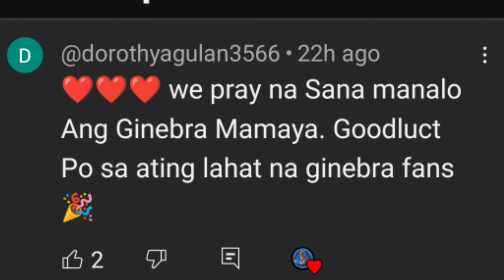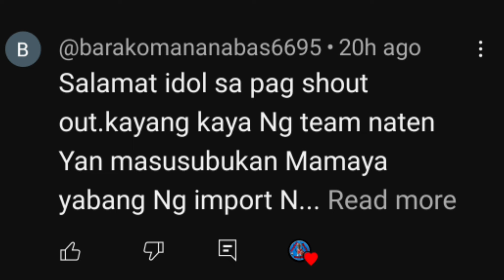GINEBRA BROWNLEE BINAGSAKAN ng BOMBA ang SMB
GINEBRA BROWNLEE BINAGSAKAN NG BOMBA ANG SMB. Parang bomba ang limang 4-point shots ng Ginebra import sa kamponng Beermen. Hindi na nakaporma pa ang powerhouse SMB nang simulan silang bombahin ni JB ng 4 point shots.